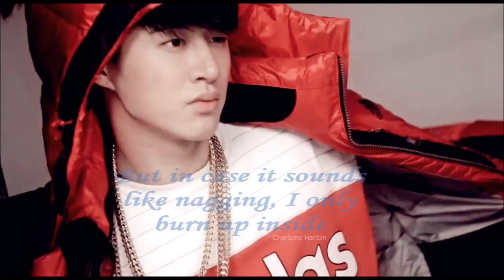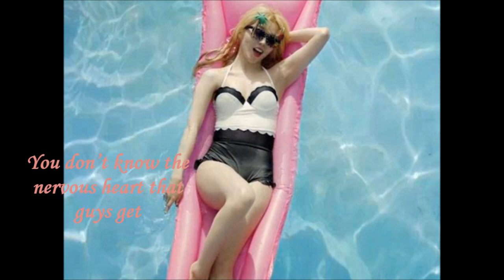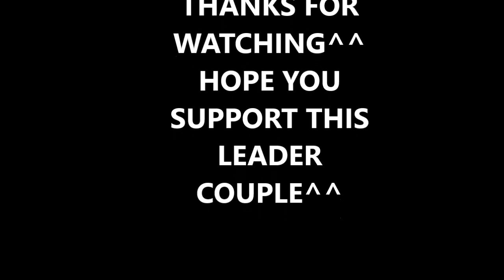[KONVET] iKON B.I & RED VELVET IRENE - The Leader Couple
Don't forget to subscription me for new update^^They have same position in team[ leader, rapper, and dancer ] ^^
If you don't like B.Irene / the leader couple please kindly not post hate comments in this video. This is only for people who like them!♡
Hope you support this leader couple^^
This just my own opinion ^^